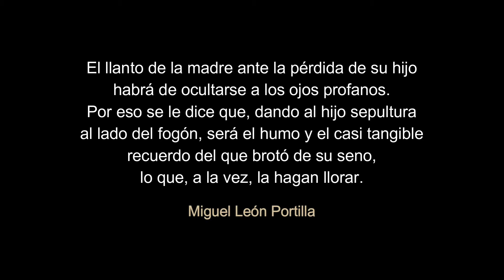Poema "Nonantsin" Madre mía. (Lengua náhuatl)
Instituto Nacional de los Pueblos Indígenas, México, 2021. Producción del Departamento de Medios Digitales. Traducción: David Alejandro Salas Ceja; Asesoría: Fausto Aguilar Domínguez; Ilustración: Diana Laura Gutiérrez Chávez; Edición: Ricardo Ramírez Aguilar; Música y voz: David Alejandro Salas Ceja. Mis raíces indígenas.